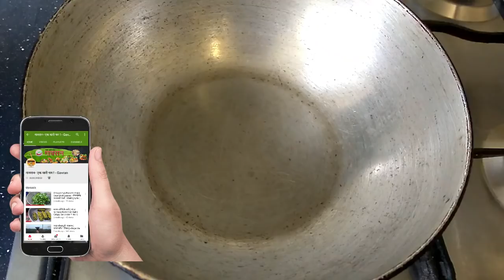जेव्हा भाजी नसेल चवदार तेव्हा वेगळ्या पद्धतीने बनवा चटपटीत मिरची फ्राय Instant Hari Mirch Fry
जेव्हा भाजी नसेल चवदार तेव्हा वेगळ्या पद्धतीने बनवा चटपटीत मिरची फ्राय
कधी कधी जेवताना भाजी चवीला लागत नाही अश्यावेळी तोंडी लावण्यासाठी काहीतरी चटपटीत लागते म्हणून आम्ही घेऊन आलो आहोत झणझणीत मिरची फ्राय रेसिपी .